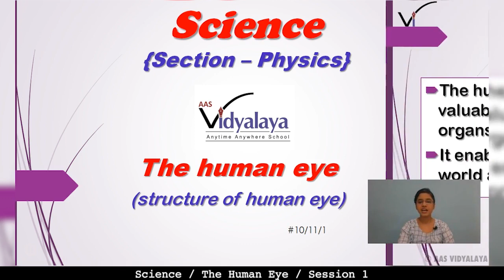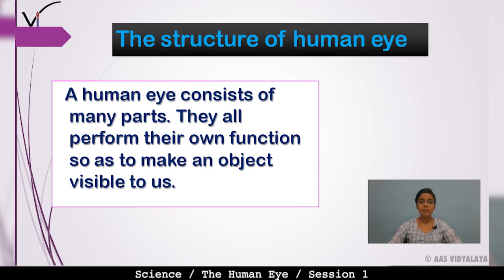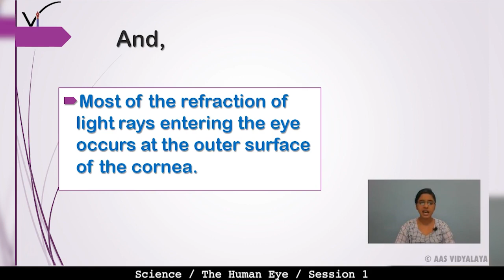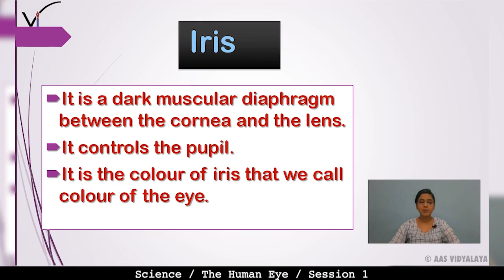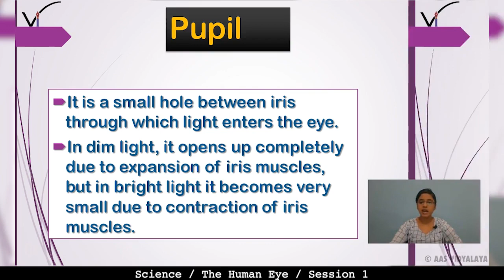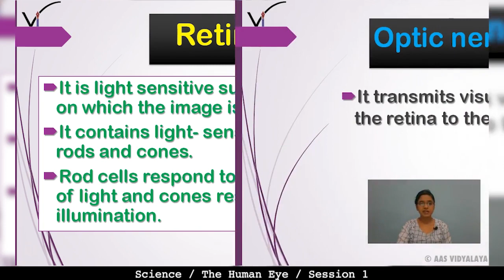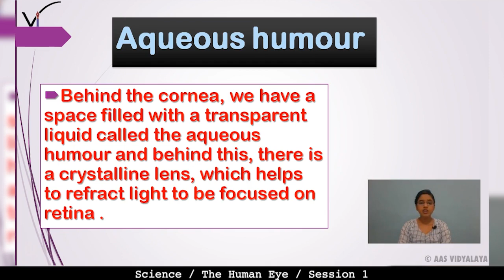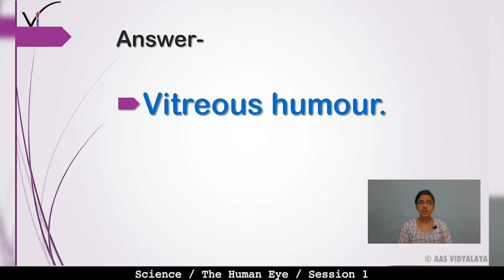133 Class 10 Science C11S1 - The Human Eye and the Colourful World - Human Eye(Structure)